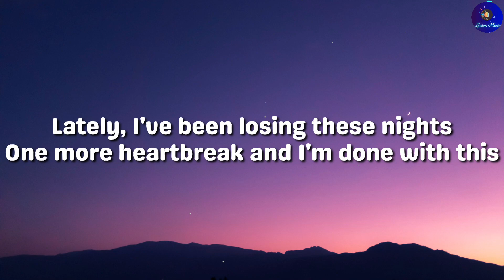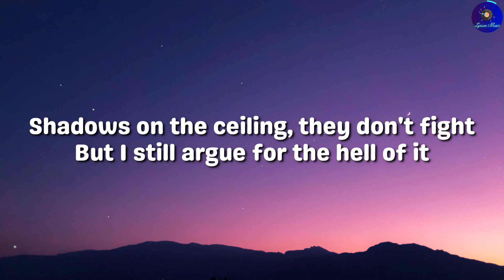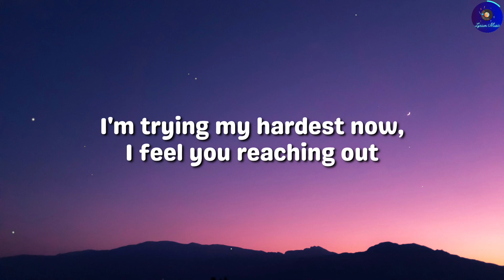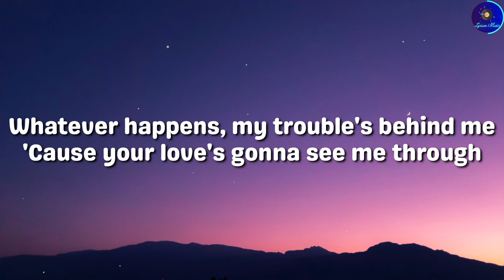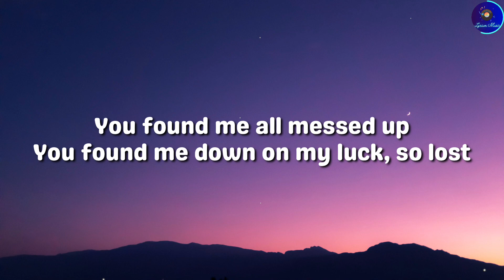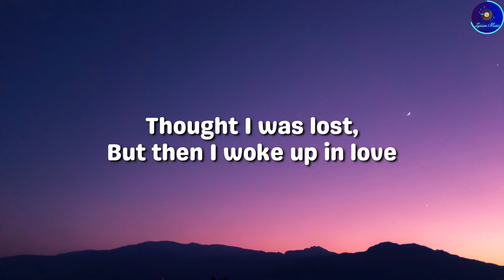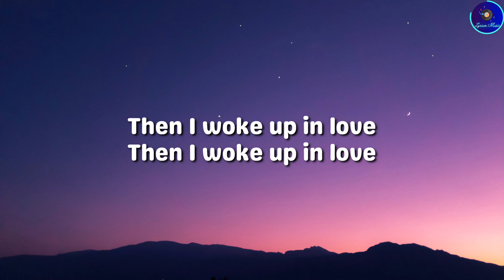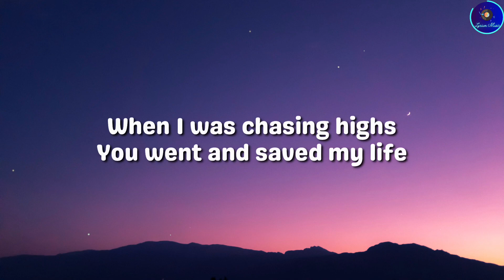Kygo, Gryffin & Calum Scott - Woke Up In Love (Lyrics)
'Woke Up In Love' is a song by Norwegian DJ and music producer Kygo, American musician, DJ, songwriter, and record producer Gryffin & British singer and songwriter Calum Scott. It was released on September 9, 2022.

Artist: Kygo, Gryffin & Calum Scott
Album: Alive (2022)
Genre: Pop, Dance-Pop
Released: September 9, 2022

🎵Lyrics🎶
Woke Up In Love

0:00 - Intro
Then I woke up in love (Woke up in love)
Then I woke up in love

0:08 - Verse 1
Lately, I've been losing these nights
One more heartbreak and I'm done with this
Shadows on the ceiling, they don't fight
But I still argue for the hell of it

0:26 - Pre-Chorus
I'm trying my hardest now, I feel you reaching out
I don't wanna be the one that's always on the edge

0:35 - Chorus
You found me all messed up
You found me down on my luck, so lost
But then I woke up in love
When I was chasing highs
You went and saved my life
You picked me up
Thank God I woke up in love

0:53- Post-Chorus
With you
Thought I was lost, but then I woke up in love
With you

1:12 - Drop

1:31 - Verse 2
Sometimes all those dark days, they try to find me
But that's when I lean on you
Whatever happens, my trouble's behind me
'Cause your love's gonna see me through

1:49 - Pre-Chorus
Nothing can bring me down, I feel you reaching out
You're pulling me back when I'm about to reach the edge

1:59 - Chorus

2:17 - Post-Chorus
With you

2:35 - Drop

2:53 - Chorus
You found me all messed up (All messed up)
But then I woke up in love (Woke up in love)

3:12 - Outro
With you

3:37 - Subscribe
Font: Genty Sans